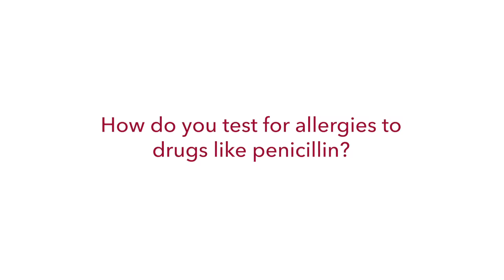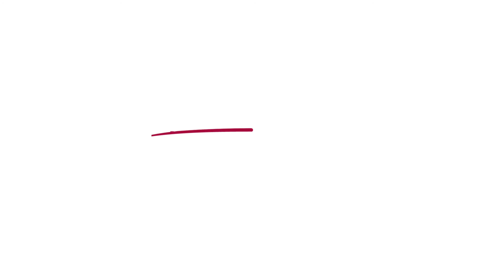Testing For Drug Allergies | Anjeli Kalra, MD, Allergy and Immunology | UCHealth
Dr. Kalra describes the process used to test if a patient is allergic to certain drugs, and how that allergy can be treated through a process called desensitization, allowing the patient to take that drug if necessary.